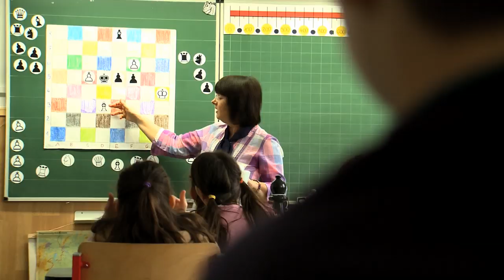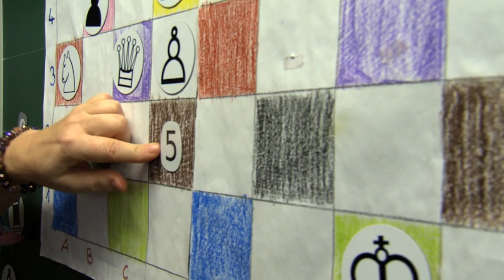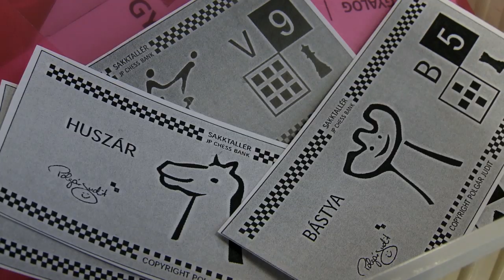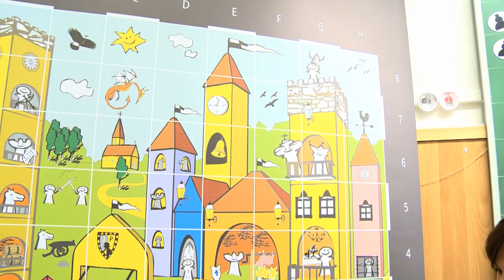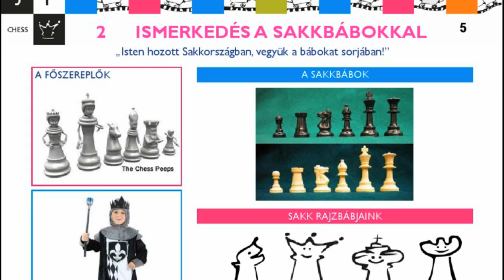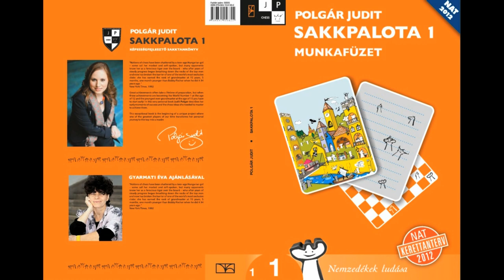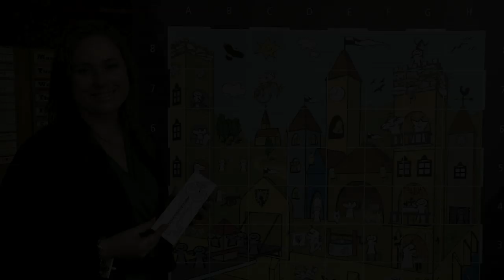Polgár Judit - SAKKPALOTA képességfejlesztő program (hosszú változat)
Polgár Judit és csapata egy egyedülálló, új módszertani programot dolgozott ki az általános képességfejlesztésre, a logikus és kreatív gondolkodás elősegítésére, a digitális korban fellépő gondolkodásfejlődési hiányosságok pótlására. A Nemzeti Alaptantervben, az általános iskolák alsó tagozatában, 2013-tól válaszható tantárgyként szereplő új tárgy a sakk alapszabályait és eszközrendszerét használva épül be alaptantárgyakba, előmozdítva ezzel azok készségszintű elsajátítását.